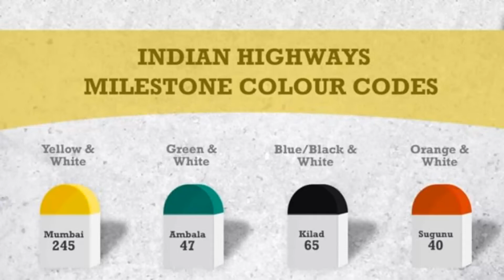Details about milestone in hindi l मील के पत्थर के रंगों के बारे में जानकारी l GK facts in hindi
# milestone amazing facts in hindi 2021#mysterious facts in hindi facts in hindi meaning education facts in hindib#motivational facts in hindi intelligent facts in hindi amazing facts in hindi about life psychology facts in hindi